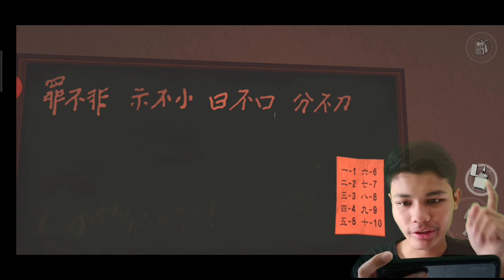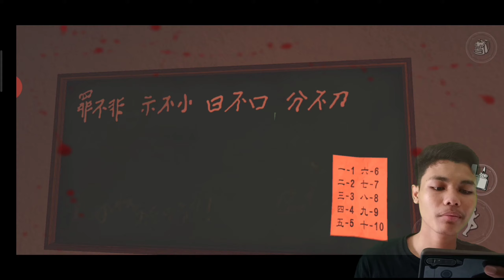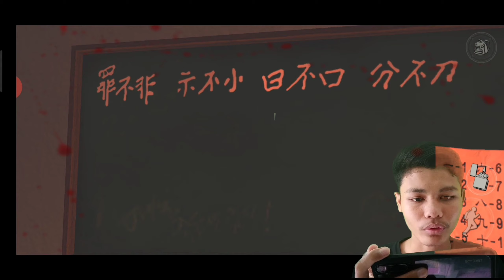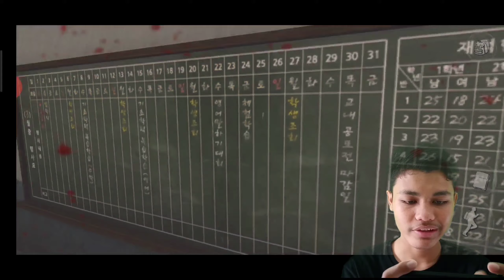TEKA-TEKI HORROR | THE WHITE DAY SCHOOL PART 4 ANDROID GAMEPLAY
Heii Guys,
Welcome back with small,Okay sekarang saatnya pindah ke Main Building ke 2,baru Masuk langsung ketemu tuyul dong 😆,Tuyul yang suka menggangu player sepanjang perjalanan.
Apakah Tuyul tersebut akan menjadi Boss Kita di Main Building ke 2?

Tonton keseruannya banyak juga teka teki di Main Building ke 2 ini loh guys

Small Outtie,Have a Nice Day 🙃